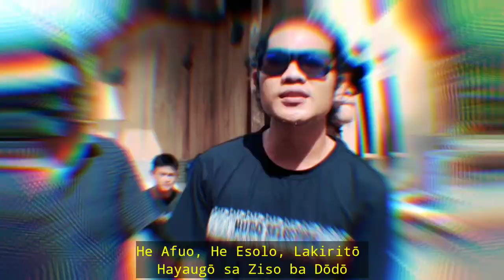Lagu Aine nakhi || Melvan Waruwu || versi Reggae Nias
Silahkan di tonton guys.
Judul : Aine Nakhi
vokal : Melvan Waruwu

silahkan klik  menu subtitel pada layar video untuk terjemahan dalam bahasa Indonesia

Kami sangat berterimakasih kepada seluruh pengunjung channel youtube  TUGU NIAS MUSIK
Ayo dukung terus channel ini dengan cara :

Salam Ono Niha Ya'ahowu